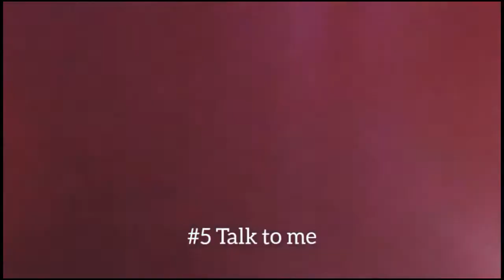Bridgit Mendler - Top 10 best unreleased songs